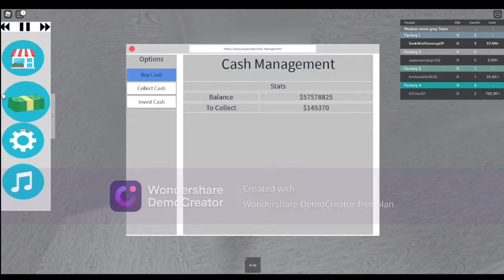Playing Apple Store Tycoon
​Bye